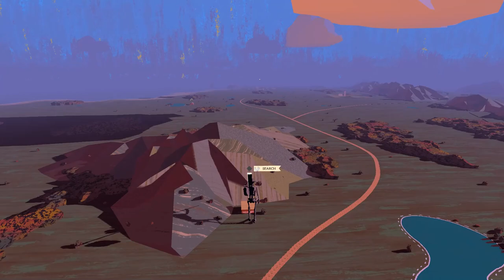Where The Water Tastes Like Wine Chapter 1 Maine, Vermont and Massachusetts No Commentary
Sun has rises or night has fallen for your travel, until your approached a wooden house, after a you called in poker, the cards changed at your hand and the man in grey is the Dire Wolf, It is the Depression Era of United States Of America, it's an age of stories, of songs, myths and legends, so now you about to go on your quest of Travel from place to place and gathering stories and spreading them, you'll meet people like: Qin the Hobo Kid, Little Ben The Coal Miner, Althea the Blues Guitarist, Cassady The Poet, Rose The Hippie, and Ray The Cowboy as you tell the stories that make America Home. I Hope you'll find what your looking for.

The First Tales I recognized are The aristocratic Ghost, The Legend Of Gwen Michet and The Passenger Pigeon Extinction